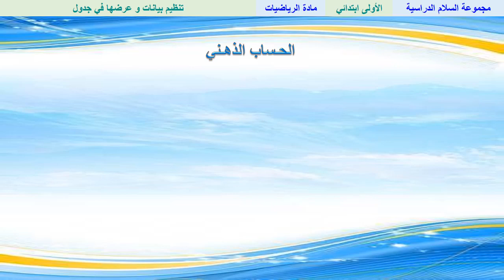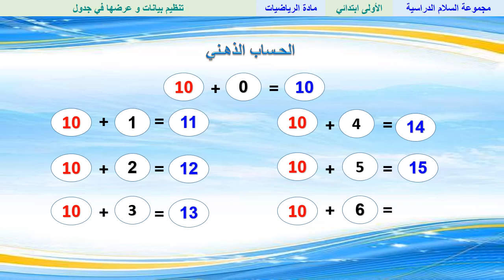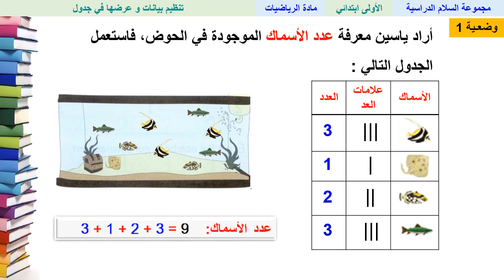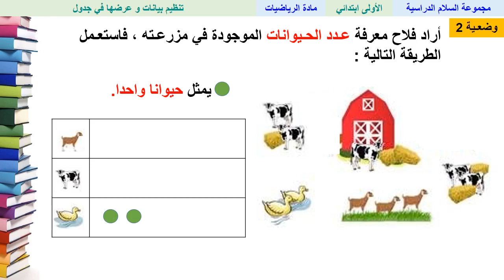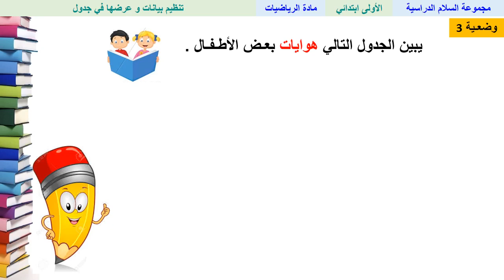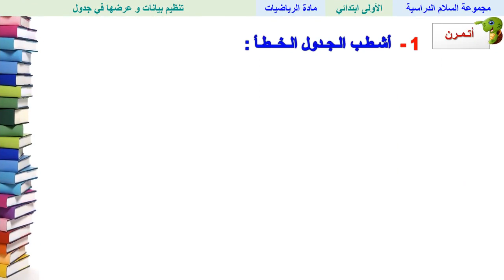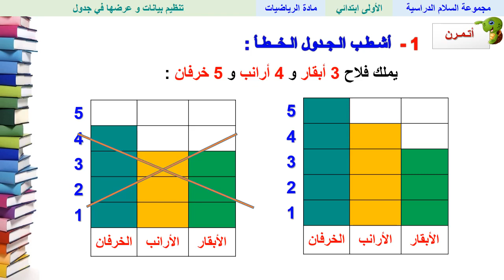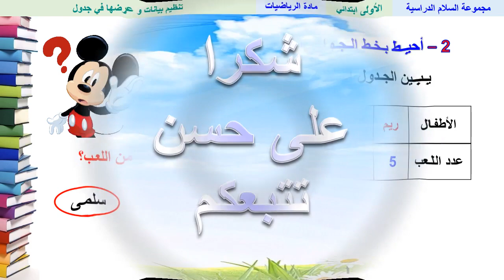تنظيم بيانات و عرضها في جدول - الرياضيات - الأول ابتدائي